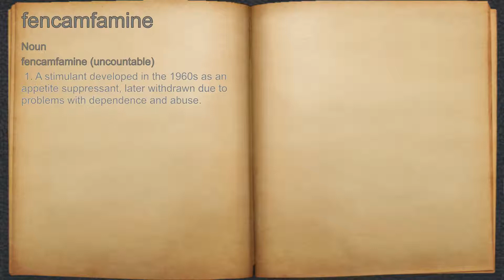What does fencamfamine mean?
A spoken definition of fencamfamine.

Intro Sound:
Typewriter - Tamskp